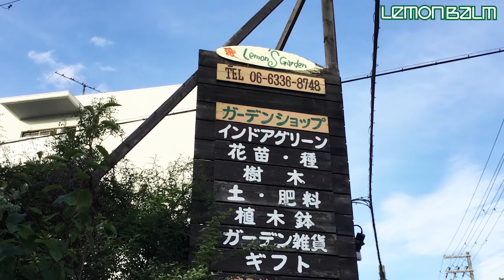#52「夏の花、ビンカ［日々草］のお話し」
［動画内容］
昨年の夏に引き続き、今年もビンカを取り上げます。
様々なビンカの特長をお話ししました。
お好みのものを選んで、この夏はビンカを楽しんでみませんか。

［撮影記］
梅雨の終盤、すでに真夏日和。
室内とは言え、強い日差しの中での撮影でした。
しかし、店内はお客様が途絶えることなくいらっしゃって、
撮影の様子を覗かれていかれました。

# 撮影機材
Nikon D600
Cannon EOS 7Xi
audio-technica  AT9941
iPad mini4
iPhone 8

# 動画編集
Adobe Premiere Pro
Adobe Photoshop

〒561-0812　大阪府豊中市北条町3-4-26